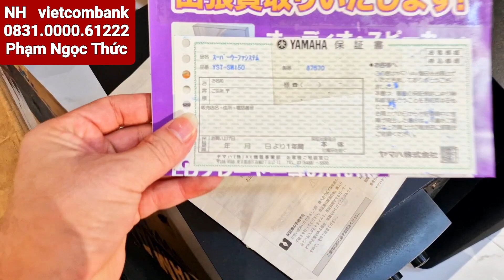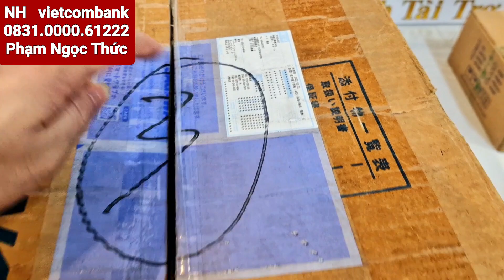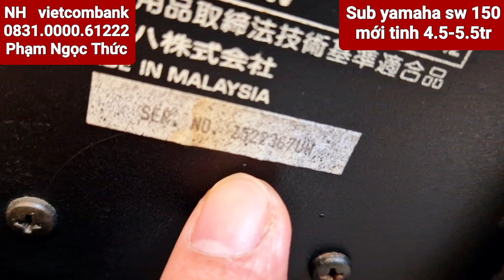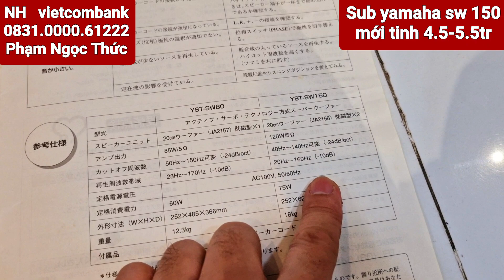Sub yamaha sw 150 sx 1995 nguyên hộp sốp mới như chưa bao giờ mới hơn .